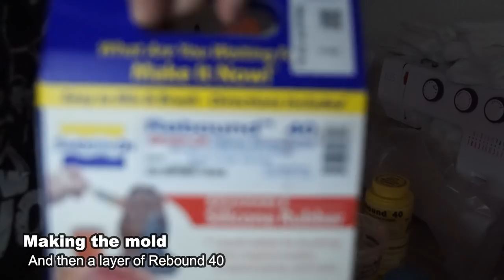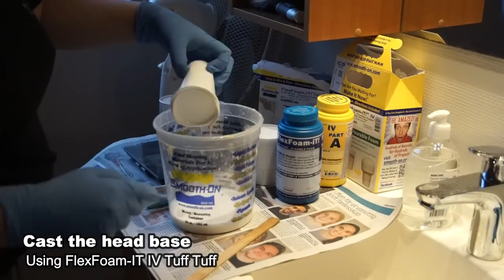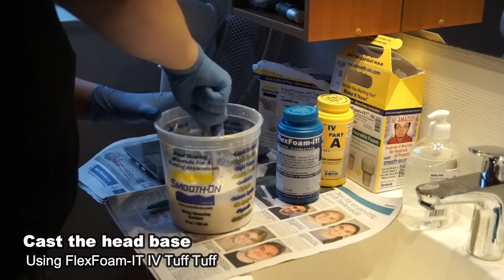//The Making Of Rocket Raccoon #1// Head Base Tutorial - Guardians Of The Galaxy Cosplay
How I made a realistic raccoon head base for my Rocket cosplay. One of about 7 videos of how I make the cosplay.

Materials:

- Upholstery foam
- Elastic band
- Glue gun sticks
- EVA foam
- Plasti Paste
- Smooth-On Rebound 25
- Smooth-On Rebound 40
- Thi-Vex Silicone Thickening Agent
- Monster Clay

Tools:

- Glue gun
- Mannequin head
- Electric knife
- Pen
- Sticks
- Bowls
- Cups

Q and A:

Q: Can I buy this costume?
A: No, this channel is about crafting them, there are no costumes for sale on it.

Q: Where do you get your fleece?